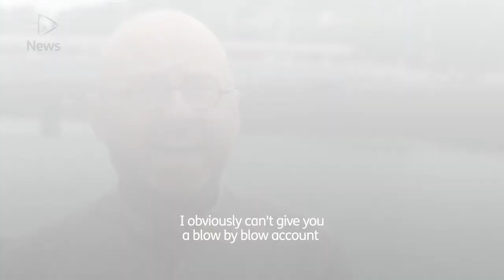Harvie: Not long to wait over SNP Green cooperation deal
Patrick Harvie has said people “won’t have long to wait” over a proposed cooperation of the SNP and Scottish Greens at Holyrood.

The Scottish Greens co-leader told STV News he hopes party members will be “excited” by the plans, adding that agreeing to a cooperation would be down to a “democratic decision” from the party.

“I obviously can’t give you a blow by blow account of where the negotiations have got to, but I do hope you don’t have very long to wait,” Harvie said.